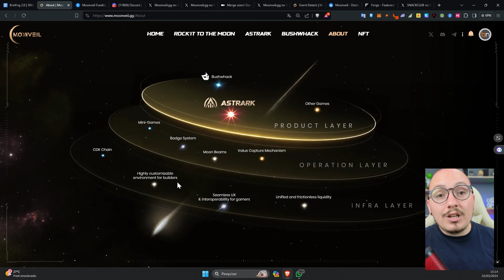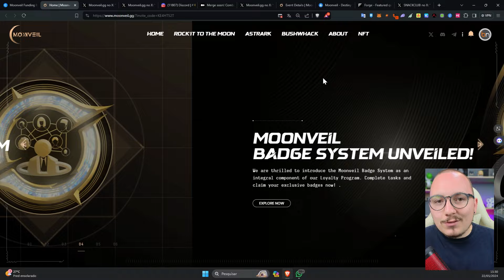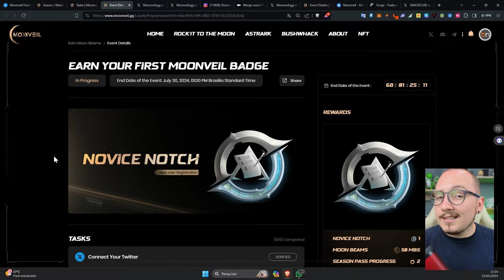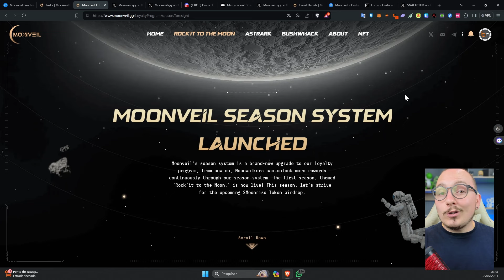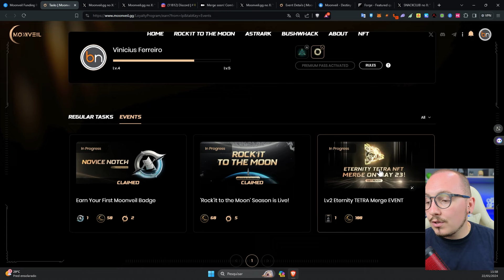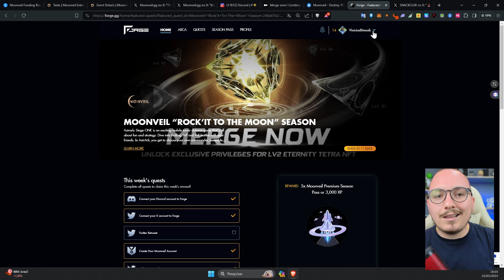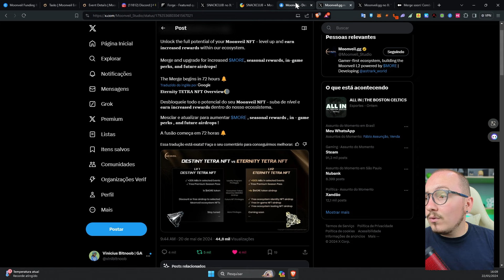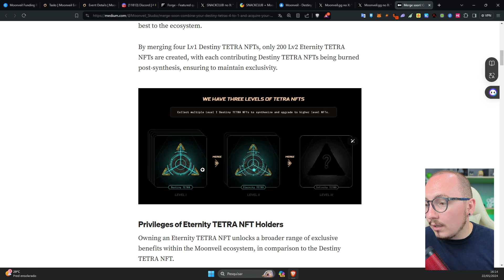🛑 - AIRDROP MOONVEIL, COMO COMEÇAR? SORTEIOS & NOVIDADES?!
00:00 - Introdução.
02:03 - Como começar e farmar?
05:35 - Novidades.
07:33 - Como conseguir Premium Pass.
08:10 - Sorteios rolando, Premium Pass, NFT e PC Gamer?!
11:02 - NFTs Destiny e Eternity. .